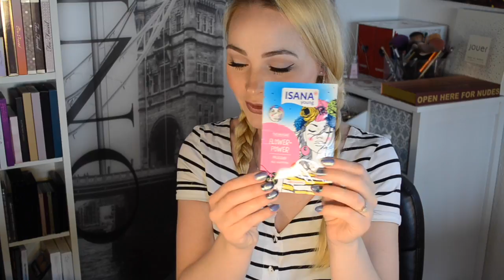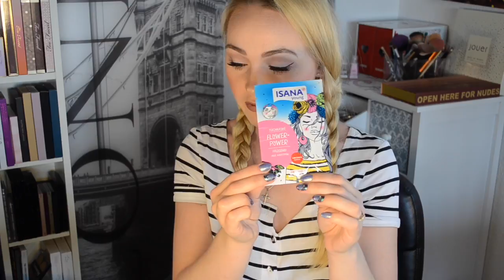XXL DROGERIE HAUL I DM I ROSSMANN I KAUFLAND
FOLGE MIR AUCH AUF INSTAGRAM : white_swan_beauty